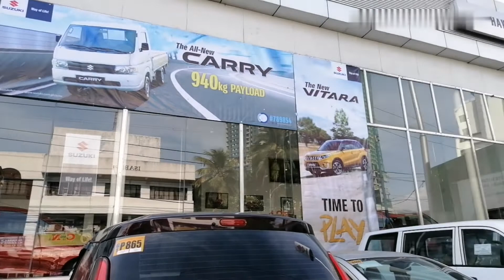PAANO MAKAKUHA NG LOAN APPROVE NG KOTSE SA LOOB LAMANG DALAWANG ARAW?.! |VLOG#14